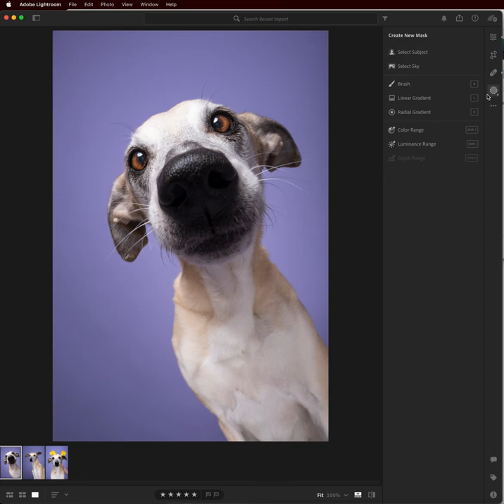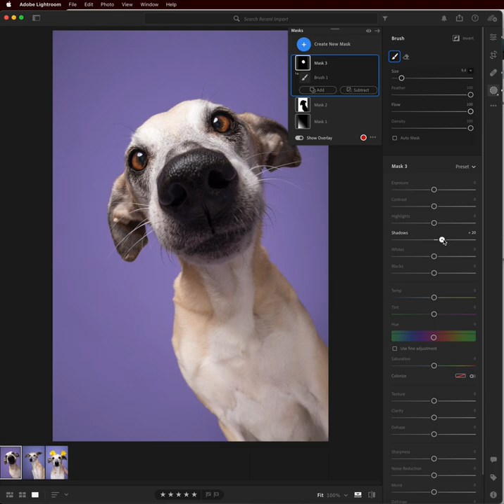Short editing session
My approach to edit an image in Lightroom when I would like to have a quick result looking presentable.